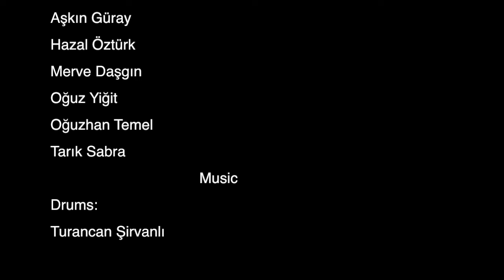Occupy Anatolia - 99 Percent HD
Anadolu Üniversitesi 2012